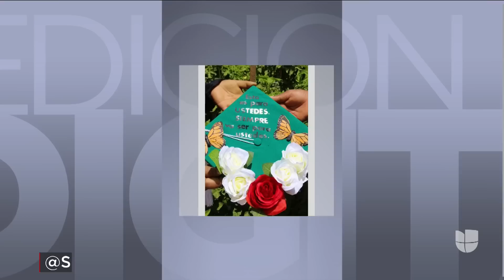Hija de inmigrantes se toma sus fotos de graduada en el campo de cultivo donde trabajan sus padres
Selena Huapilla rindió homenaje a sus padres posando con ellos en el campo y sus fotos se volvieron virales.